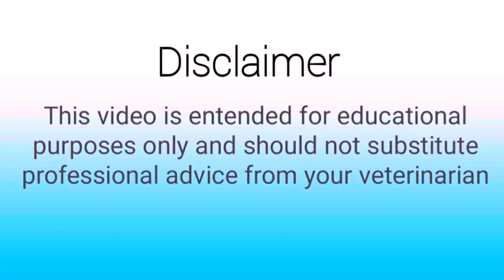Right Side Torsion in Buffalo 100% Solved Method Ramawat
RightSideTorsioninBuffalo 100% Solved Method